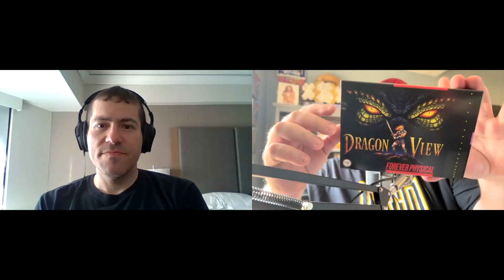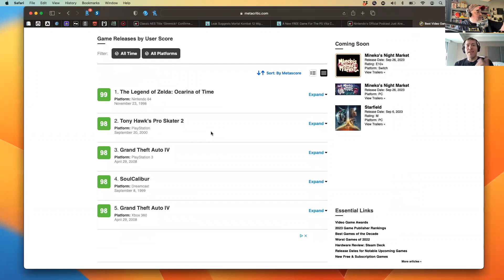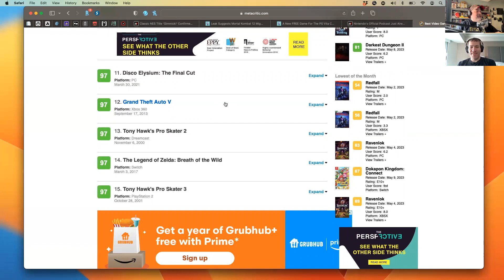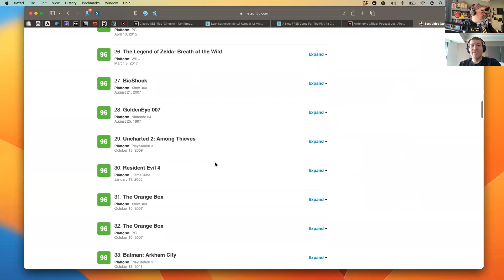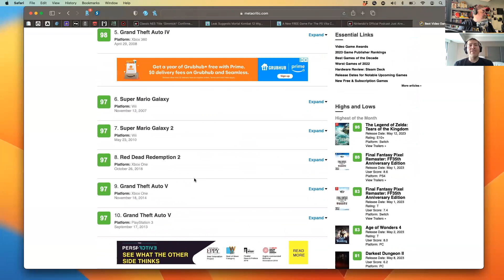Episode # 325: Cruise Shopping - The Retro Gamers Podcast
Anthony is back from vacation.  He is back refreshed, happy, and with new games! Anthony talks about his time video game shopping in Alaska.  Afterward, The Gamers discuss the 2023 inductees into the World Video Game Hall of Fame.  And, do you want to score a free (ahem, used) Switch game from The Retro Gamers Podcast? Keep your eyes peeled for the end of the show to find out (trust us... it's not that exciting).

Anthony @matsusu28
Larry @mohr365